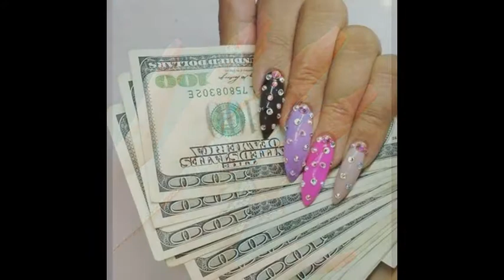latest nail art collection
this is what every girl desires , dreams , and want in her life.

this channel contains all the videos related to latest fashion trends, makeup, dresses, girly gadgets etc.